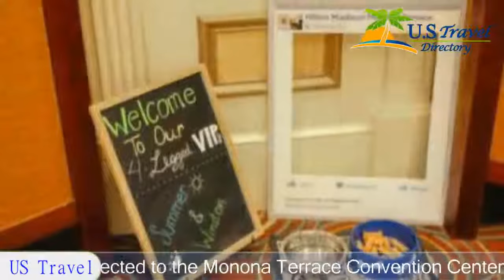Hilton Madison Monona Terrace - Madison Hotels, Wisconsin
Hilton Madison Monona Terrace 3 Stars Hotel in Madison, Wisconsin Within US Travel Directory Connected to the Monona Terrace Convention Center via a skywalk, this downtown Madison hotel is within walking distance to area attractions, and provides free shuttle service to Dane County Airport.
Overlooking Lake Monona, the Hilton Madison Monona Terrace is only steps from the State Capitol building and the Henry Vilas Zoo.
 The University of Wisconsin-Madison campus along with the shops and entertainment of State Street are also a short walk away.
With on-site dining at the Capitol ChopHouse, direct access to walking trails around Lake Monona and a state-of-the-art fitness center, every stay at the Monona Terrace Hilton is sure to be pleasant.
 Guests can also take advantage of the indoor pool or the on-site Olive Lounge.

Location in : 9 East Wilson Street, WI 53703, Madison, Wisconsin